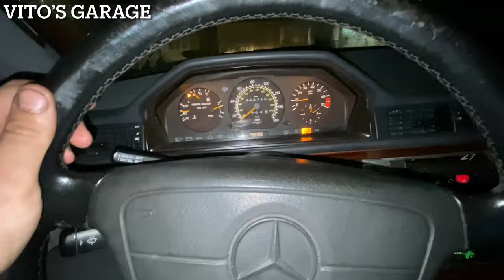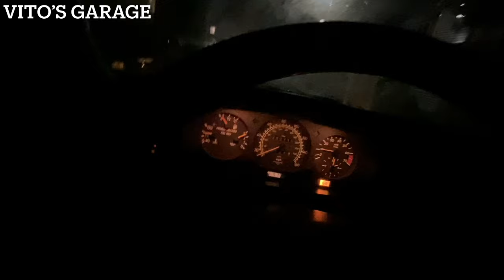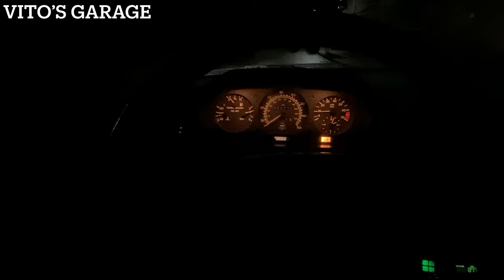She's Running!! Start & Stall PROBLEM FIXED! S124 Mercedes 300TE Wagon First Start in 8 Yrs. PART 11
Hey friends!

1992 MERCEDES S124 300TE IS RUNNING!

I love socializing and meeting new people:
1) VITO'S GARAGE ON FACEBOOK: